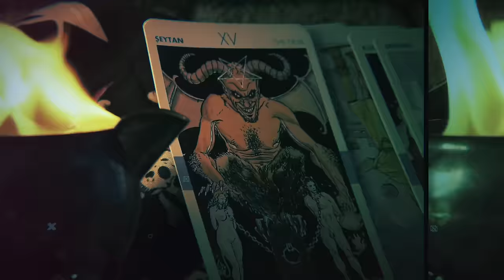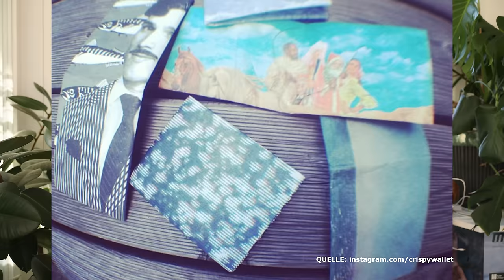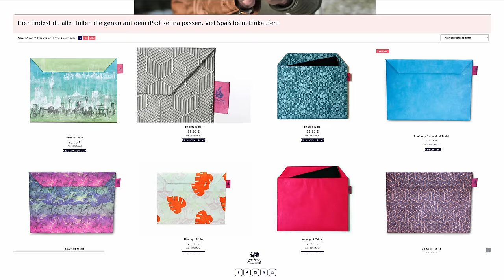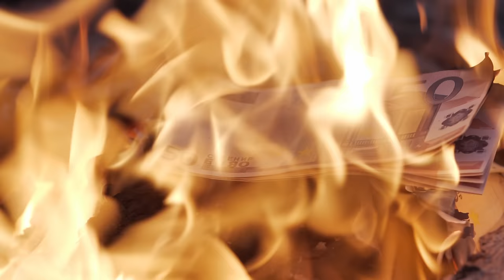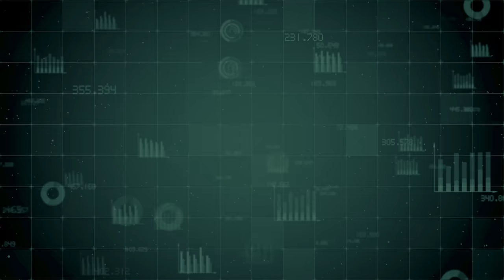Fazit nach 10 Jahren "Höhle der Löwen"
2014 bekam Marvin mit seinem Start-Up Crispy Wallet als erstes Start-Up überhaupt ein Investment bei "Die Höhle der Löwen" von Frank Thelen und Lencke Wischhusen. Knapp 10 Jahre später zieht Marvin ein Fazit und gibt Einblicke hinter die Kulissen der beliebten Show auf VOX. Selbst als Vorzeige-Start-Up der beliebten Gründershow war die Zusammenarbeit mit Frank Thelen von Höhen und Tiefen geprägt, auch darum geht es in dem neuen Video.

00:00 Intro
00:44 Nach der Show ist vor der Show
02:58 Der Aufwind
05:19 Die Rolle der Investoren
06:26 Die Versprechungen
07:15 Die ersten Risse
10:23 Der Anfang vom Ende
11:38 Insolvenz - was dann?
13:10 Die Learnings
14:39 Das Schlüsselerlebnis